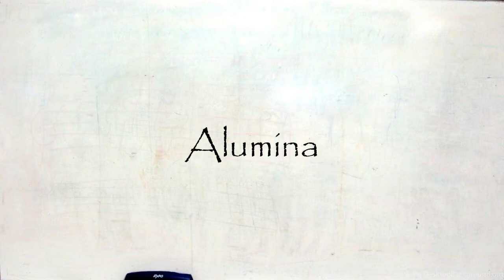How To Pronounce Alumina In American English ? How To Pronounce Alumina In British English New Video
Our video is all about "how to pronounce Alumina in american english" subject   but we   try to cover the   subjects:
-how to pronounce Alumina in english
-how to pronounce Alumina in british english
-how to pronounce Alumina correctly

Take a deep breath and see the following video about how to pronounce Alumina in english
how to pronounce Alumina in american english is a WARM subject and I did my best to produce a YouTube video around this subject

If you want to learn even more regarding how to pronounce Alumina in english I recommend you to have a look at our other videos

That brings me to the end of the video, however if you desire more complimentary "how to pronounce Alumina in american english" pointers, visit our